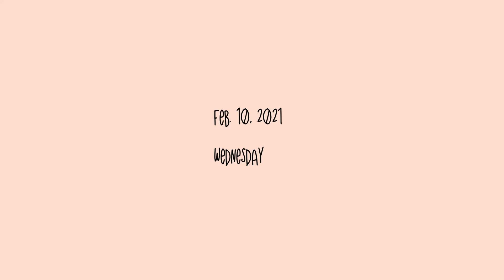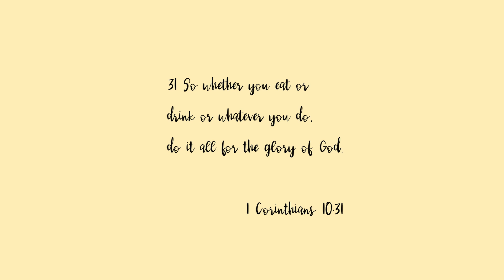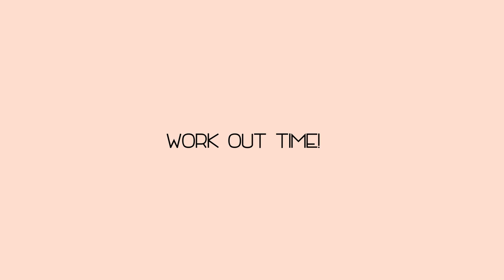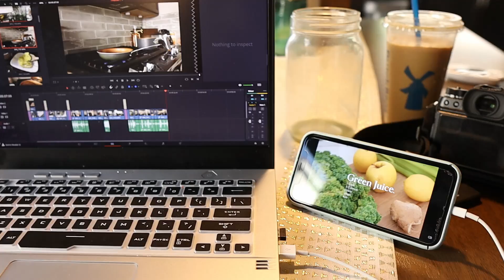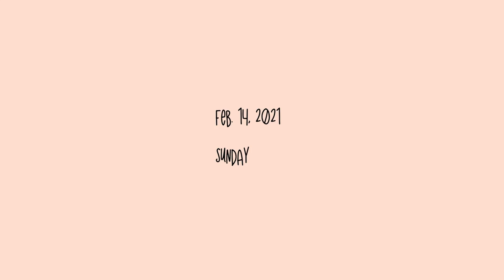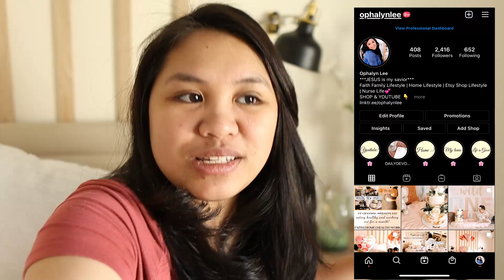I TRIED EATING HEALTHY AND WORKING OUT FOR A MONTH AS A MOM OF 2 | LOSING WEIGHT AS A MOM | PART 3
BINGE WATCH HERE:

I TRIED EATING HEALTHY AND WORKING OUT FOR A MONTH AS A MOM OF 2 | LOSING WEIGHT AS A MOM

It helps my channel a lot. God bless you guys🙂

CLEANING SUPPLIES:
JAWS Ultimate Cleaning Kit
Bar Keepers Liquid Soft Cleaning
Microfiber Cleaning Cloth
Dyson Ball Vacuum
BISSELL Couch Vacuum

GEARS USED:
CANON EOS M50
STUDIO LIGHT

PHOTOGRAPHY CAMERA:
FUJI XT2